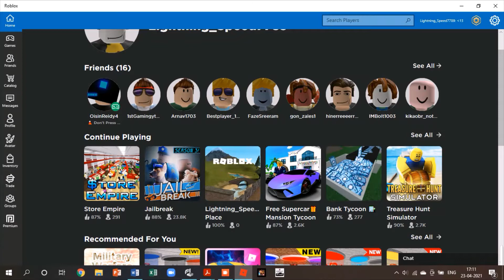I Got The Pass Of Police/ Roblox/ Jailbreak S3 Crews/ but wasn't able to escape